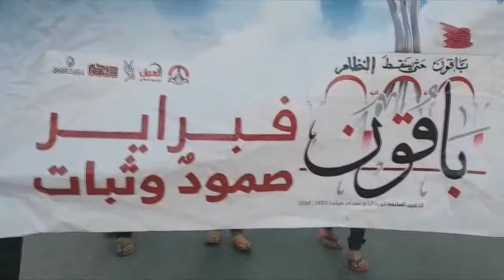مسيرة "باقون ولن نهزم" تحضيراً لإحياء الذكرى السابعة للثورة - بلدة بوري 2/2/2018